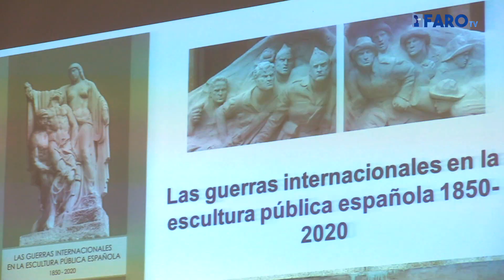Una mirada a la participación militar española a través del monumento público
El historiador melillense Antonio Bravo ha presentado este viernes su último libro en el salón de conferencias del Real Club Marítimo de Melilla. La obra toma como título ‘Las guerras internacionales en la escultura pública española (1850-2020) y aborda la guerras e intervenciones en las que participó España a través del monumento público.